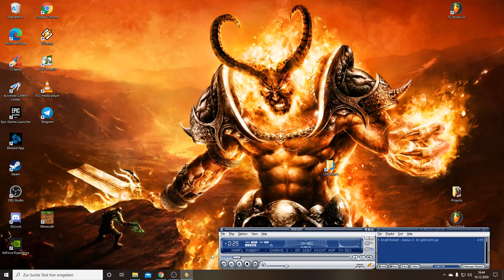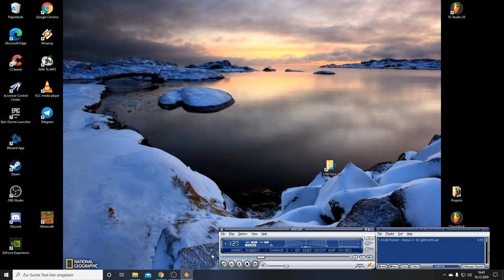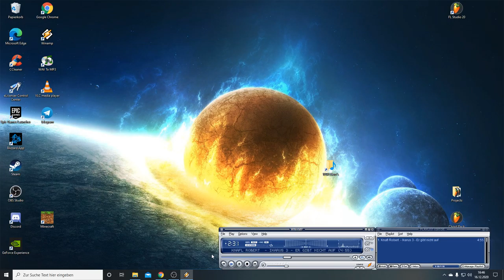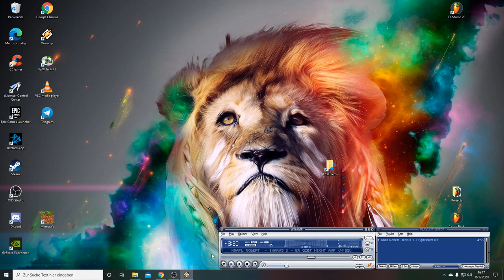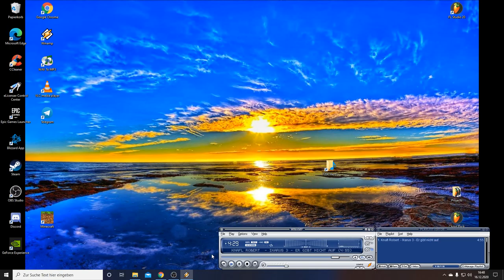Ikarus 3 - Er gibt nicht auf